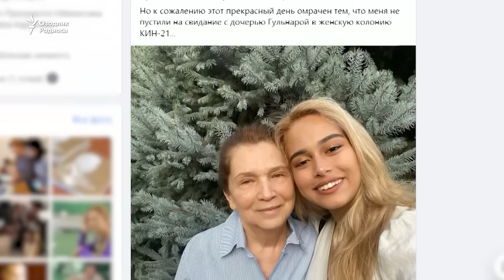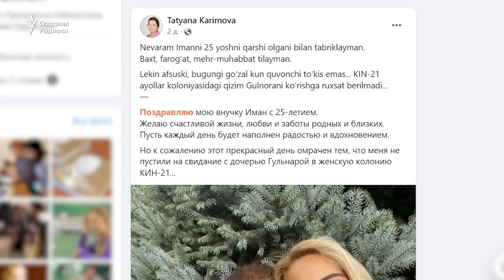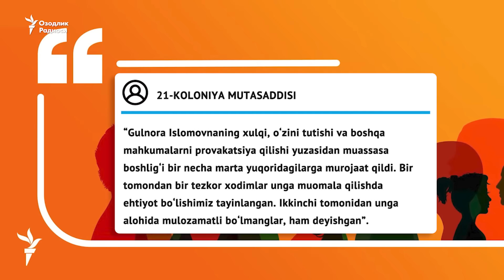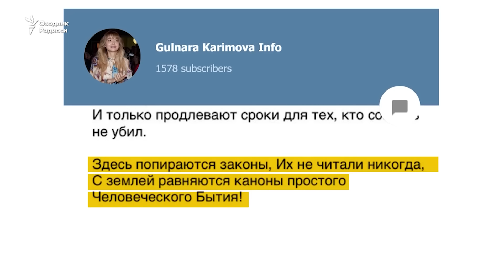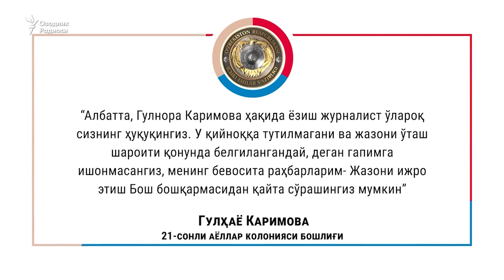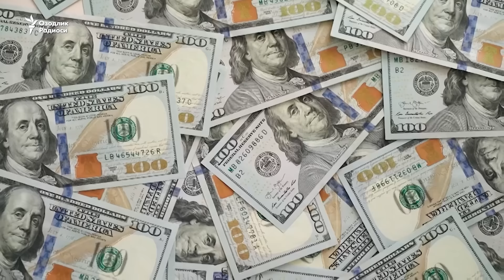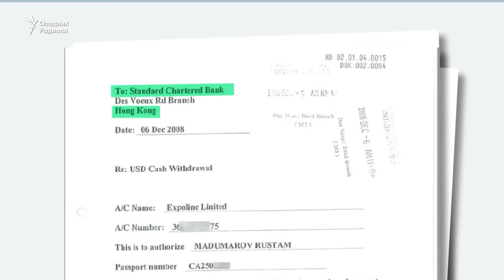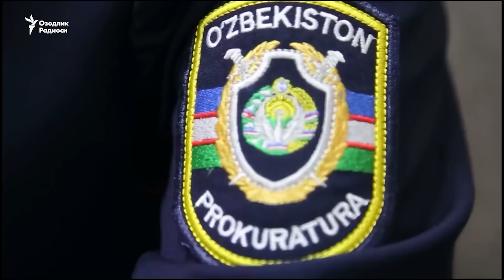Gulnora Karimova qamoqxonaning “bosh og‘rig‘iga aylangan"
Тошкент вилояти Зангиота туманидаги аёллар қамоқхонасида сақланаётган Гулнора Каримова муассаса маъмурияти учун бош оғриғига айланган.
Номини сир сақлаб Озодлик билан гаплашган муассаса мулозими буни, ВИП маҳкума Гулнора Каримованинг қамоқда бунт кўтарганига оид ОАВ хабарларига муносабат билдираркан таъкидлади.
2013 йилдан бери панжара ортида қолаётган Гулнора Каримова 8 июль куни 52 ёшини қамоқда қарши олган.
Зангиота туманидаги 21-сонли колония - Ўзбекистондаги ягона аёллар қамоқхонаси мулозимига кўра, Гулнора Каримова “хулқи, ўзини тутиши ва бошқа маҳкумаларни провокация қилиши юзасидан муассаса бошлиғи бир неча марта юқоридагиларга мурожаат қилган”.
Гулнора Каримова 2015 йилнинг 18 декабрида Тошкент шаҳар судининг ҳукми билан 10 йилга, 2020 йилнинг 18 мартида эса янги очилган жиноят иши доирасида 13 йилга озодликдан маҳрум қилинганди.

Toshkent viloyati Zangiota tumanidagi ayollar qamoqxonasida saqlanayotgan Gulnora Karimova muassasa ma’muriyati uchun bosh og‘rig‘iga aylangan.
Nomini sir saqlab Ozodlik bilan gaplashgan muassasa mulozimi buni, VIP mahkuma Gulnora Karimovaning qamoqda bunt ko‘targaniga oid OAV xabarlariga munosabat bildirarkan ta’kidladi.
2013-yildan beri panjara ortida qolayotgan Gulnora Karimova 8-iyul kuni 52 yoshini qamoqda qarshi olgan.
Zangiota tumanidagi 21-sonli koloniya - O‘zbekistondagi yagona ayollar qamoqxonasi mulozimiga ko‘ra, Gulnora Karimova “xulqi, o‘zini tutishi va boshqa mahkumalarni provokatsiya qilishi yuzasidan muassasa boshlig‘i bir necha marta yuqoridagilarga murojaat qilgan”.
Gulnora Karimova 2015-yilning 18-dekabrida Toshkent shahar sudining hukmi bilan 10 yilga, 2020-yilning 18-martida esa yangi ochilgan jinoyat ishi doirasida 13 yilga ozodlikdan mahrum qilingandi.